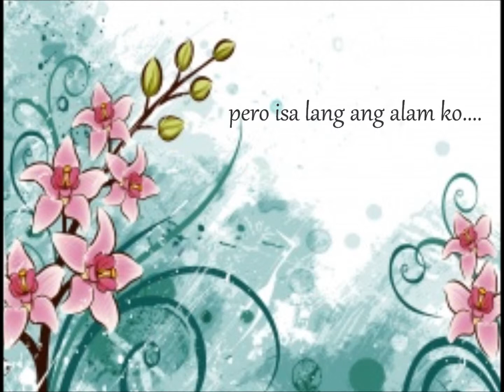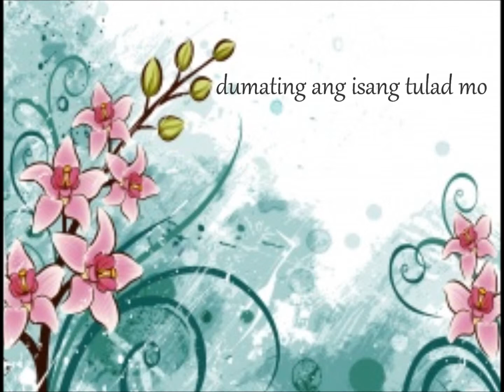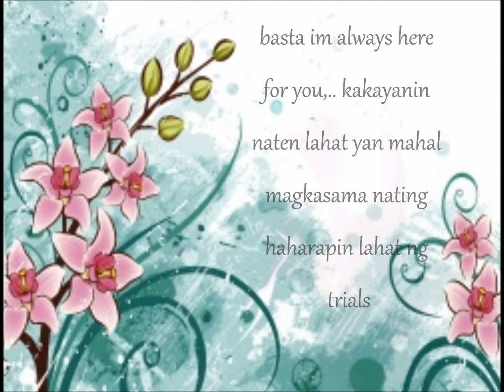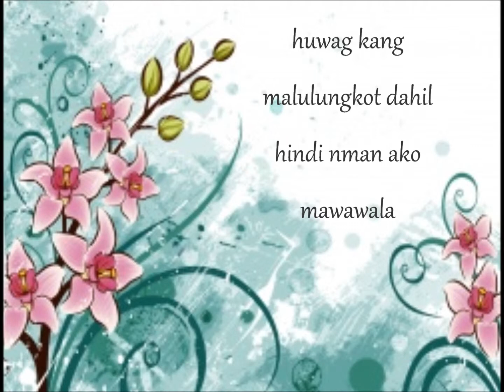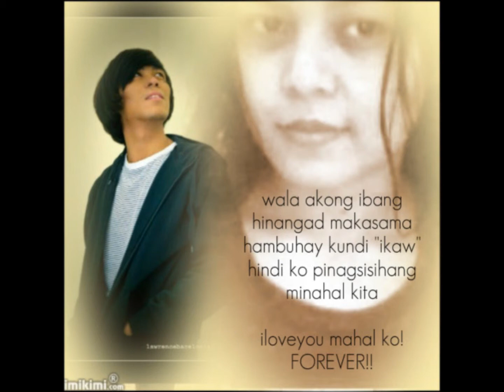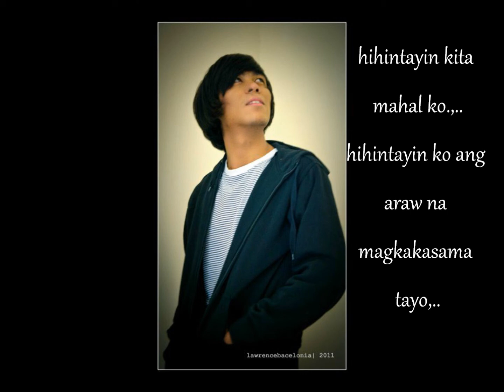kundiman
iloveyou!!
hope in this video naexplain ko kung bkit kita minahal,..
yan lang ang kaya kong gawin sa ngayon mahalin k ng bung buo at tapat!!
all i want is your HAPPINESS  mahal!!
loveyou so much!!!
nilagay ko ung mga pics ng mga kulitan nten jan, ung iba jan mu lng mkikita,. nde ko kc alam kung kelan ulet ntin magagwa yan ngayong uuwi n ko ng pinas,,..
so many things i'll miss a lot mahal!!